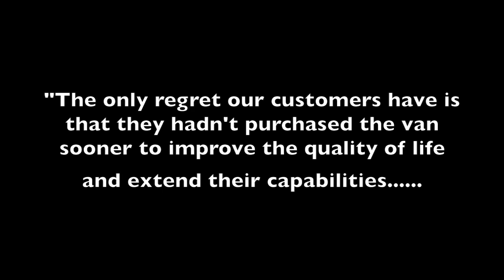Rear Entry Wheel Chair Vans. Florida, Financing, Trades, Shipping, Save Money!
Chrysler Pacifica & Town & Country, Dodge Grand Caravan, Toyota Sienna.
Florida Wheel Chair Vans. Rear Entry Wheel Chair Vans.
Side Entry Wheel Chair Vans. Financing Available. Great Rate Financing. Great Term Financing.
We Take Your Trade in. Trade in's welcome. Trade in your car.
Trade in your truck.
We Convert mini vans. We convert mini vans into handicap vans
We Convert mini vans into wheel chair vans
Toyota Sienna wheel chair vans
Chrysler Pacifica Wheel Chair vans Chrysler Pacifica handicap vans.
Toyota Sienna wheel chair vans. Toyota sienna handicap vans
Dodge grand caravan wheel chair vans
Dodge grand caravan handicap vans
We convert your mini van. We are a manufacturer.
Florida wheel chair vans. Georgia handicap vans. Georgia wheel chair vans
North Carolina wheel chair vans. South Carolina wheel chair vans.

Accessibility Modifications Include: Rear entry wheelchair conversion seats 4 occupants and 1 or 2 wheelchair passengers. New carpet throughout vehicle, 10" lowered floor, center cut 34" wide inside and 91” length with rubber flooring, 34” wide 54” long spring loaded and counter balanced manual ramp. 56" high door opening, 58" of interior height. Removeable 2nd row footrest and collapsible storage wagon, Auto-retracting and tightening Q-straint wheelchair lockdown straps. *

disabled dealer manufacturer handicap van ramp van
disabled vehicles rear entry ramp van
EZ ride wheelchair models wheel chair rear entry van
EZ ride wheelchairs manual ramp rear entry van
handicap van with lift full size available tampa fl
handicap van accessories orlando handicap van
handicap van parts wheel chair van orlando
handicap vehicles conversion on your van we are manufacturer
Handicapped vans side entry handicap van easy lock power pulley
mobility accessories power pulley easy lock system van
Free Mobility Consultation to Determine Which Wheelchair Conversion You Need for your van we convert your van
40+ Years Experience Building Wheelchair Vans
disabled dealer handicap van manufacture
disabled vehicles vans for wheel chairs
wheelchair vans
wheelchair vehicles